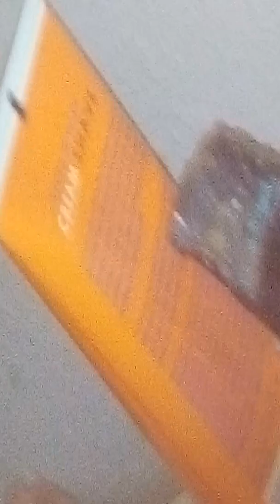ATT district attorney Los Angeles against criminal LAPD officers involved in torturing and imprisoni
Impersonating a secret service and torturing Mark shallit by hate crime address using City funds committing an act of terrorism unofficial operation organized gang stalking May 4th 2017 with a p i b i committing a text recut for Amazon illegally but the public option organized crime and terrorism because they commit a crime and they gave him my chance to not only share with 50,000 people to commit financial crimes but the show torture show me naked exploit me to children too many people but by hate crime not only have his undercarriage funding company but they're going to jail too good job guys don't break you might miss yourself going to